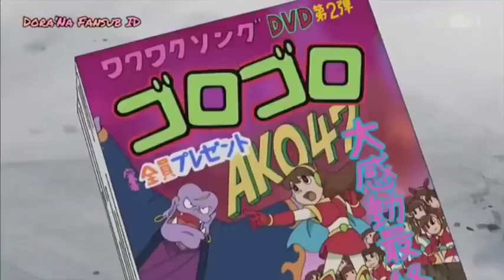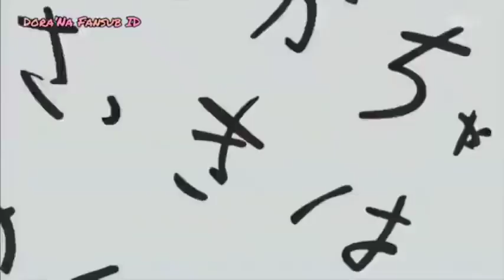DORAEMON SUB INDONESIA 2021